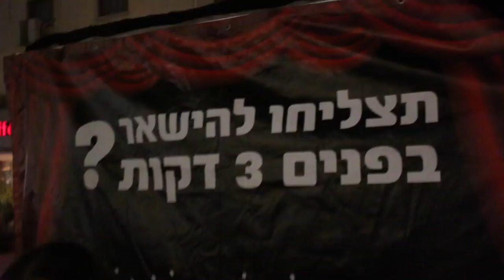Vegan Takes On Israeli Public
Joey takes on the Israeli public with a line of questioning which is hard to refute.

WATCH THESE:
The Best Speech You'll ever hear-